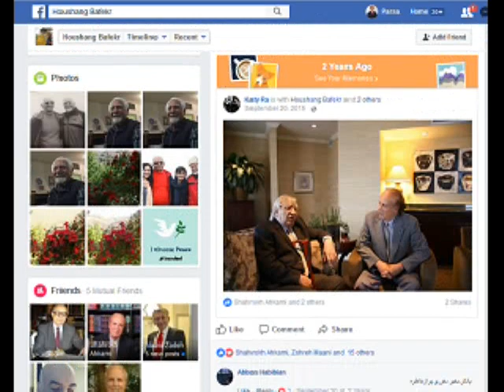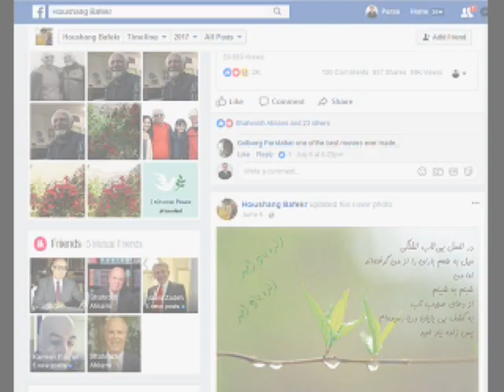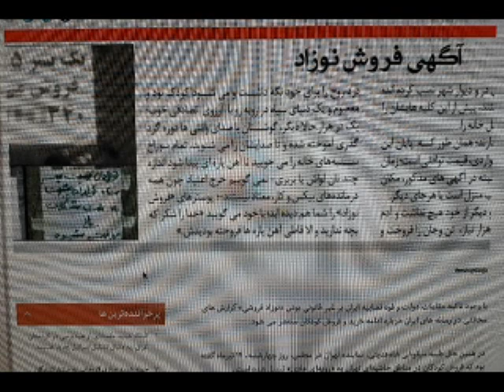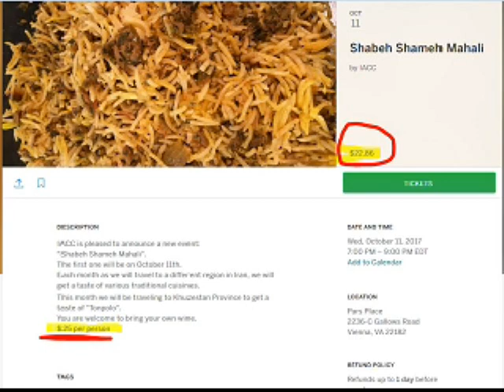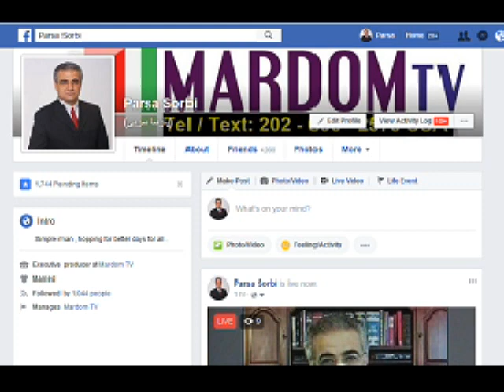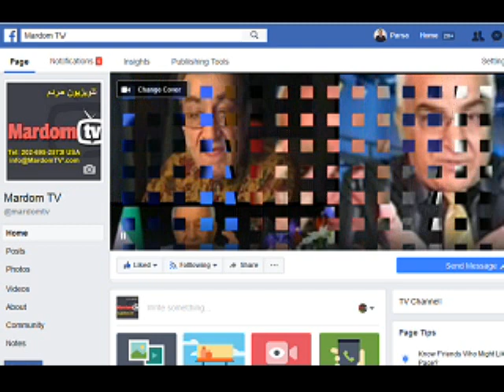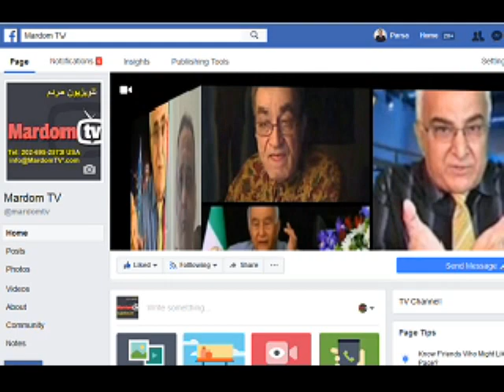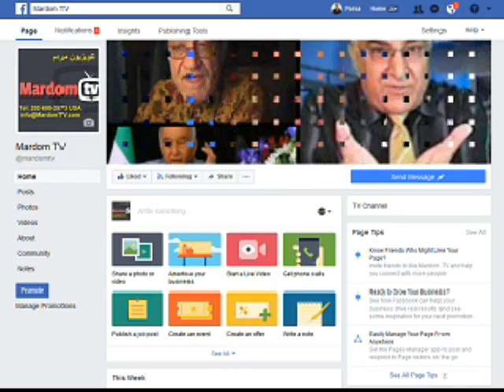Sorbi 2017-10-11 * Persian TV * Mardom TV usa * ​سربی با مردم ​